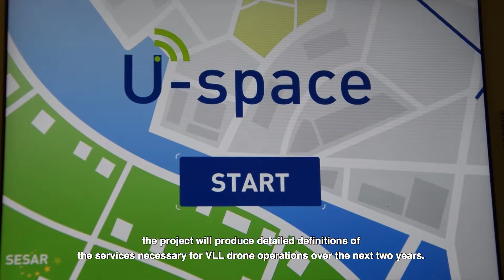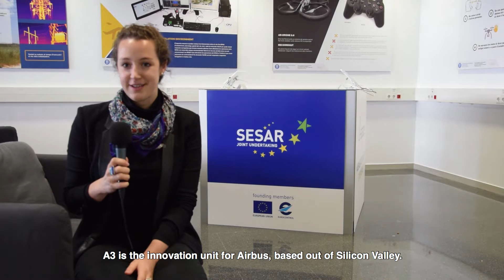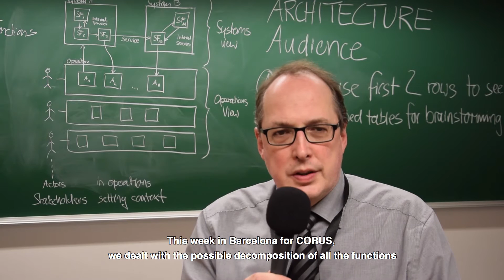SESAR 2020 Project - CORUS (Concept of Operations for european UTM systems)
Drone technology is on the rise. To fully support the rapidly growing drone industry, a harmonized approach for the integration of drones into Very Low Level (VLL) airspace is vital.

CORUS stands for Concept of Operation for EuRopean UTM Systems. It is a Horizon 2020 project, established within the context of SESAR.

Gathering experts from aviation (manned and drone), research and academia, the CORUS consortium will develop and write a concept of operations for U-Space, the European system for management of drones.

CORUS aims to address VLL airspace, also including the airspace around airports.